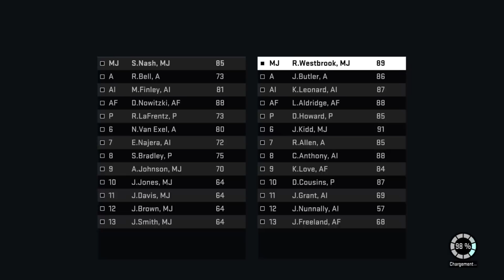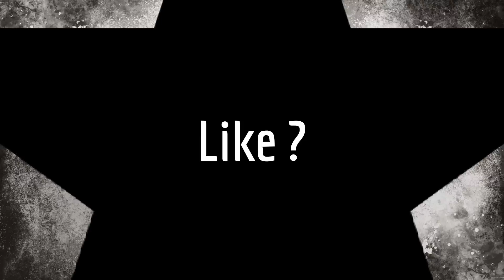NBA2K16 Domination Historique - Lets go Mavs 03'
C'est parti pour la domination historique !